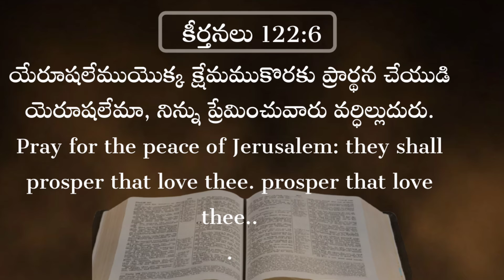3rd October 2021#Today's God's Promise